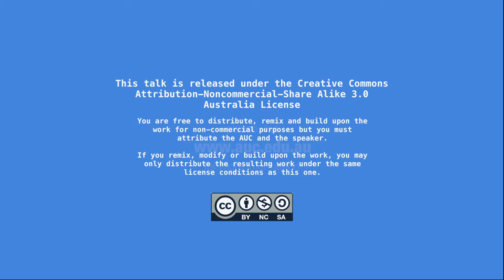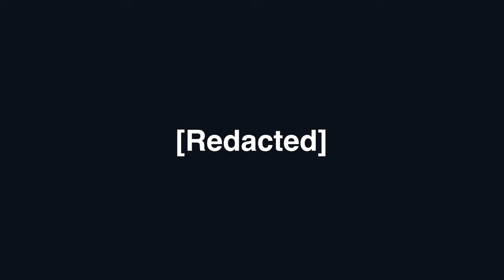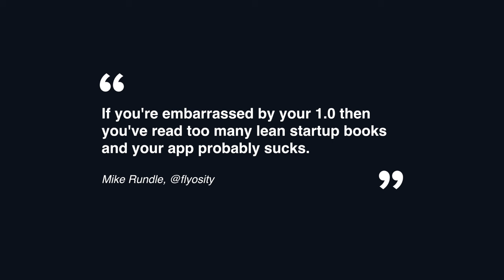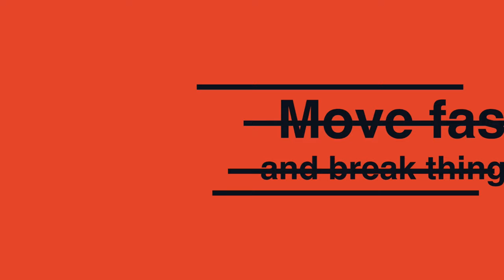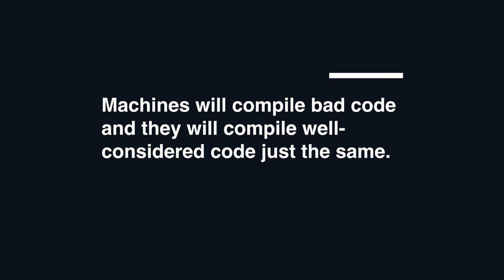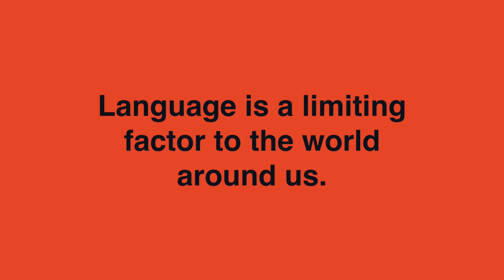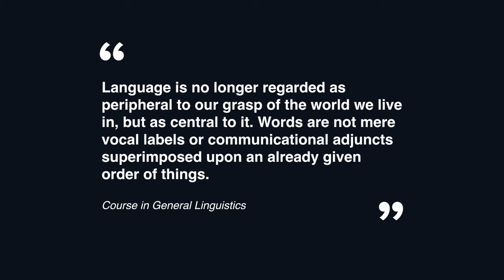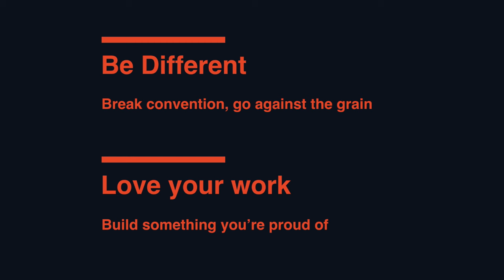Great Apps Take Time (/dev/world/2016)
Presenter: Phill Farrugia

In the present day, mobile applications have become a fast growing industry. Any man and his dog can sit down with a MacBook, and a latte to create the next big hit idea. Which is an exciting, powerful and interesting prospect. With the rise in popularity of apps, software engineers and their businesses have placed a lot of emphasis on streamlining the time and effort required to build apps – through approaches such as Agile, Scrum and Kanban that prioritise shipping something over shipping nothing.

This talk will cover some of the ways these approaches to building software have strayed from the path, and may have littered the App Store with a bit of junk. It will inspire developers to re-explore the old approach of taking ones time to finish an app. To cross the I’s and dot the T’s, to spend the time to sand the edges thoroughly and craft fully so as to be truly proud of something before releasing.

Because while releasing something can be better than nothing, releasing something you’re proud of feels a lot nicer than releasing something that’s rushed.